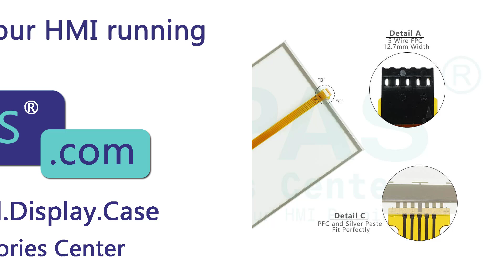Advantech Panel PC Series PPC-157T HMI Panel Glass Replacement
PPC-157T Advantech Panel PC Touch Membrane Replacement Repair Part
where you can find Advantech Panel PC Series PPC-157T Touch Digitizer Glass, more parts and product detail than you ever thought possible!

Skype: CMT-Kandy
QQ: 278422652